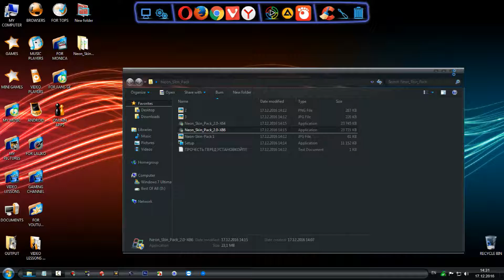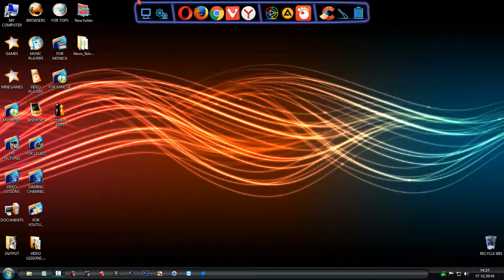როგორ დავაყენო Neon Skin Pack-ი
ამ ვიდეო გაკვეთილით მე მინდა გასწავლოთ ძალიან მაგარი თემის დაყენება ვინდოუს შვიდზე მაგრამ ეს თემააბსოლიტურად ჩვეულებრივად წავა ვინდოუს რვაზეც და ათზეც